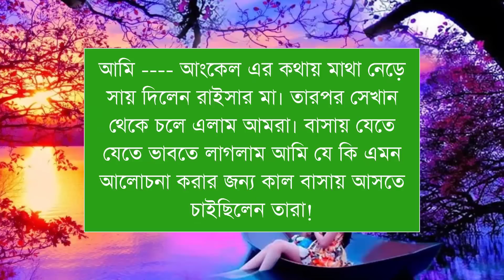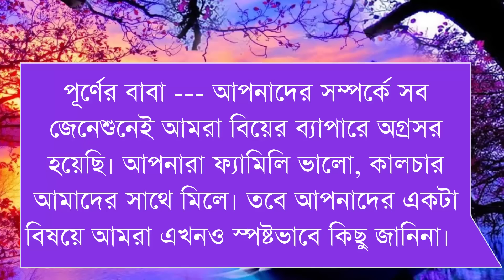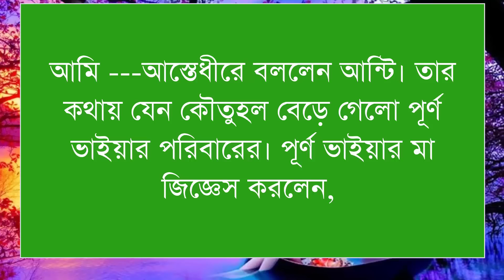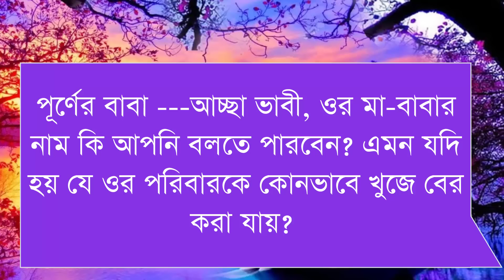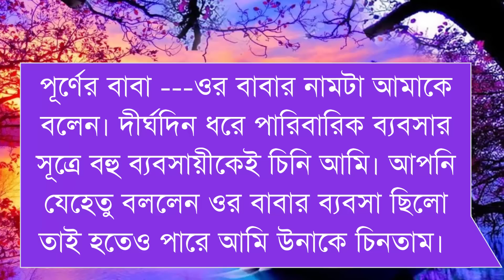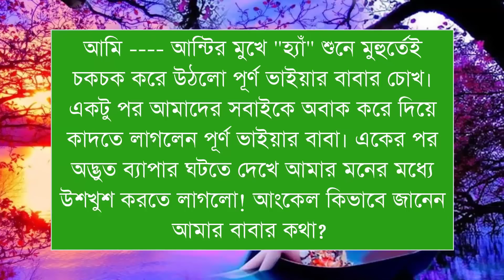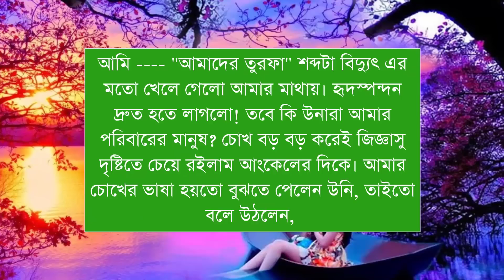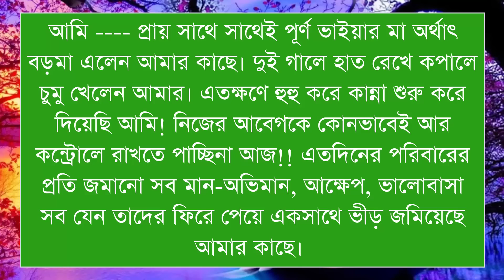অসহায় মেয়ে যখন চৌধুরী বাড়ি বউ/পাট ৬/সকল পর্ব//Ft-Shonalika//Ashik/Afridi /Lissa /@Voice Of Asha